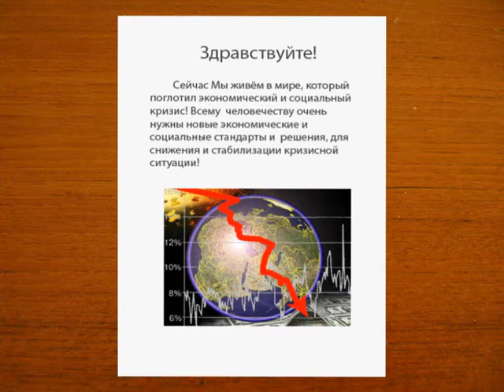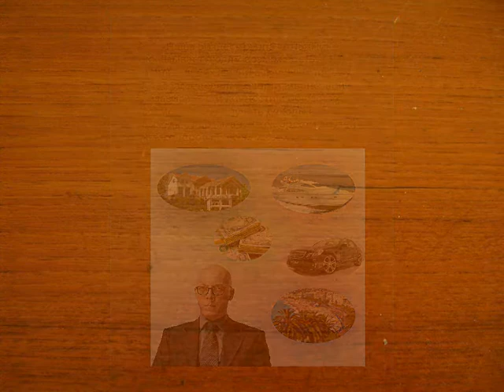Movie #1 Acquaintance with authors Group «ALLIANCE»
Now We live in the world, which ate up an economic and social crisis! All humanity very need new economic and social standards and decisions, for a decline and stabilizing of crisis situation!